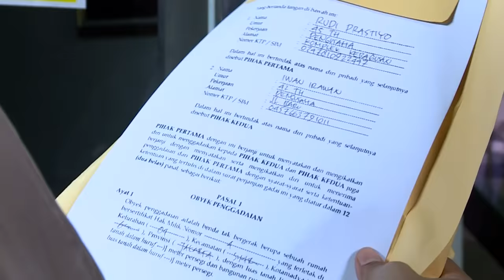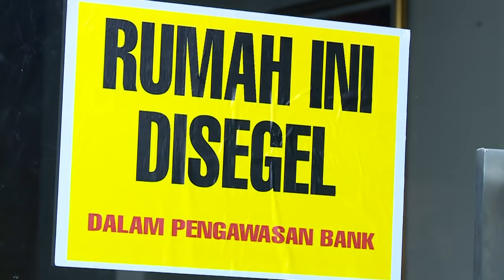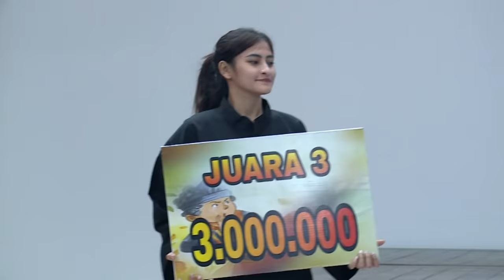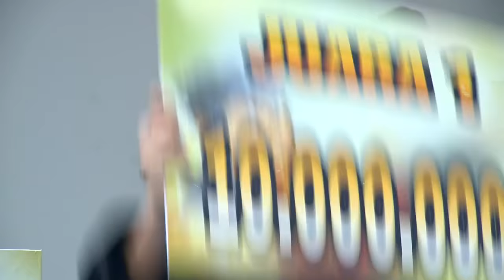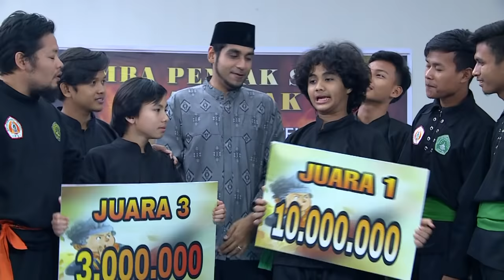Selamat, Haikal Juara 1, Sobri Juara 3 Dari Turnamen Pencak Silat - Kun Anta 2 Eps 61